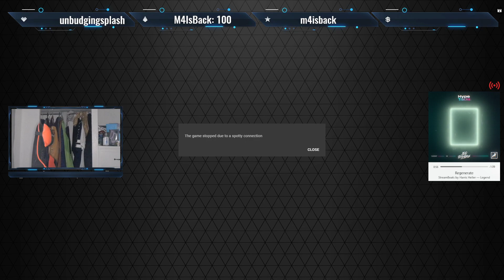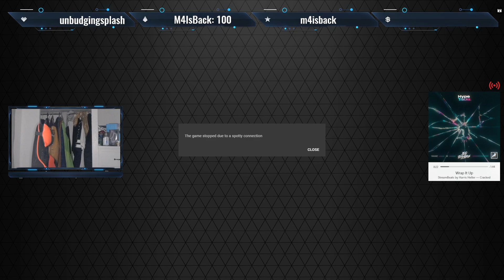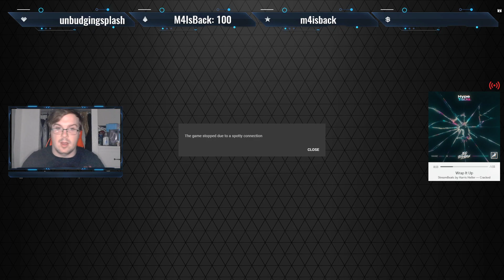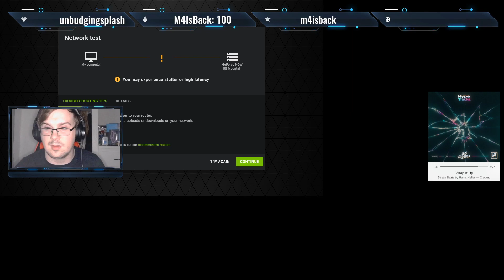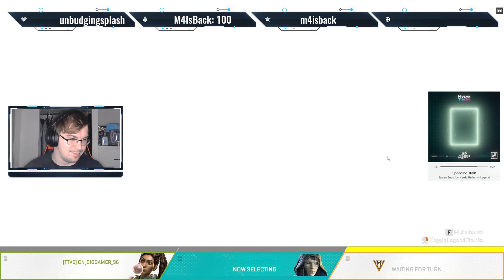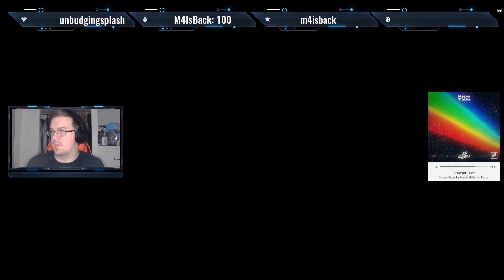Let's Play Apex Legends with P13CE (Full Twitch VOD)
I decided to play Apex Legends with a good friend of mine named P13CE and we had fun. You can join the community Discord to stay up to date about the community.